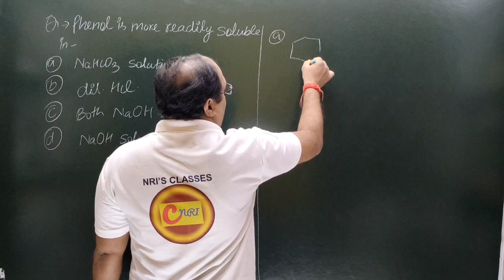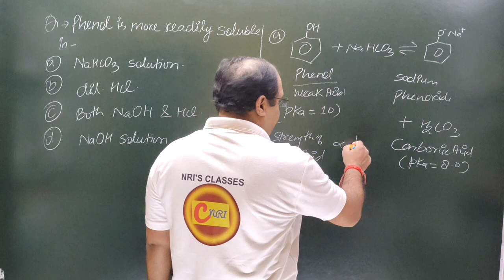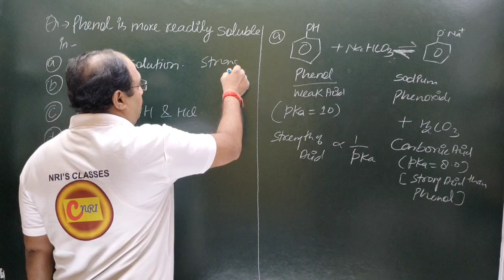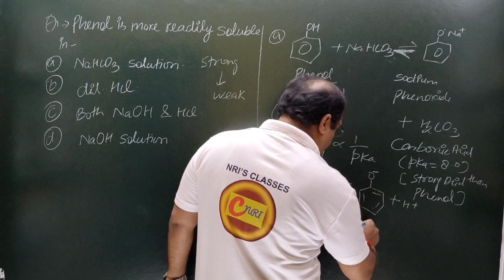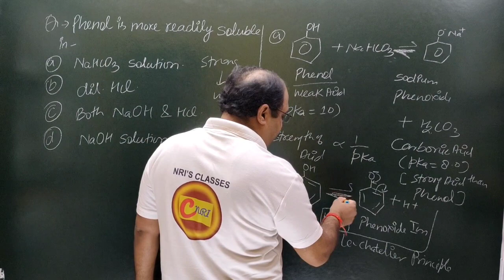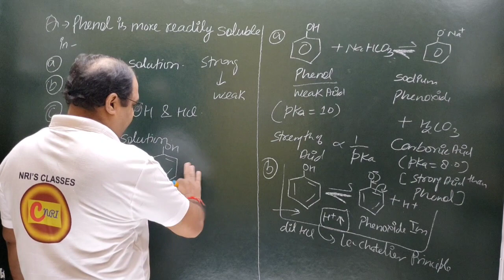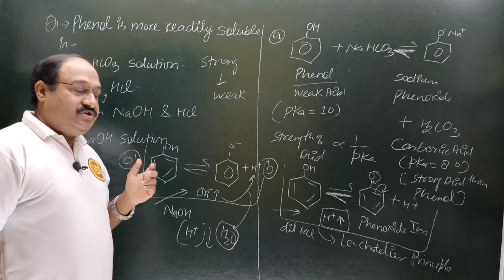Phenol is more readily soluble in#NaHCO3 solution# dil.HCl#both NaOH & HCl#NaOH solution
lecturer
social studies
physical education
civil services study
kendriya vidyalaya
navodaya vidyalaya
revised syllabus
latest syllabus
AIIMS CHEMISTRY SOLUTION
AFMC CHEMISTRY
PUNE CET CCHEMISTRY#PBCET
JP NOIIDA
UPES CHEMISTRY SOLUTION
IISC CHEMISTRY
CHEMISTRY
NCERT EXAMPLER
CHEMISTRY IN FINGERTIPS
SRM VIT VELLOR
BITS CHEMISTRY
JEE MAINS
JEE ADVANCED.
UPSEE 2020
WBJEE EXAM
JEE STRATEGY
IIT PREPARATION
NRI'S CHEMISTRY
NRI'S CLASSES
CHEMISTRY NCERT
UTTARAKHAND BOARD
BIHAR BOARD
ODISHA JEE
MP PET
J& KCET
ISC BOARD
BIHAR MEE
KURUKSHETRA CEE
BIHAR CECE
chemistry
strategy
chemistry#class11 chapter
jee videos
chemistry class12jee notes
chemistry class11jee
chemistry test
chemistry questions
nris chemistry
jee exam preparation
chemistry online
chemistry exam paper
iitjee questions
iitjee preparation
jee entrance
jee admission
jee examination
jee main
jee paper
chemistry questions
chemistry test
neet chemistry
neet preparation
neet syllabus
ncert class12#chemistrypart12
computer science
pre board exam
business studies
general kknowledge#general studies
New York
# रसायन विज्ञान
रसायन हिंदीमाध्यम मेंPYQ pyqs previous year questions#Jac board#mp board#rajasthan board#JHARKHAND#Phenol is more readily soluble in#NaHCO3 solution# dil.HCl#both NaOH & HCl#NaOH solution